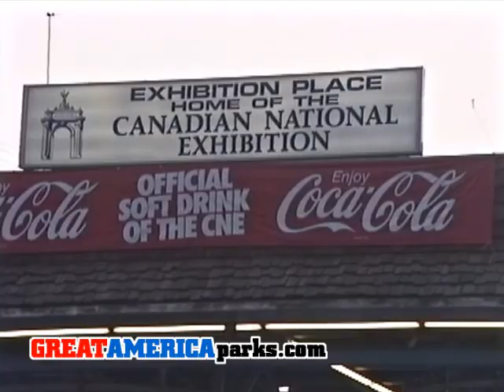Alpine Way, Breco Skyride, Toronto 1992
Known as the Alpine Way, this is the Breco Ropeways double skyride that used to operate in Toronto, Ontario, Canada for the Canadian National Exhibition. A similar Breco Ropeways double skyride was built in Montréal for Expo 67. Both rides have been taken out of service.